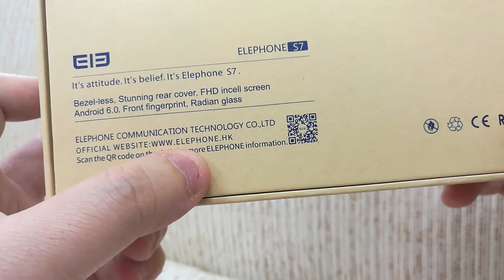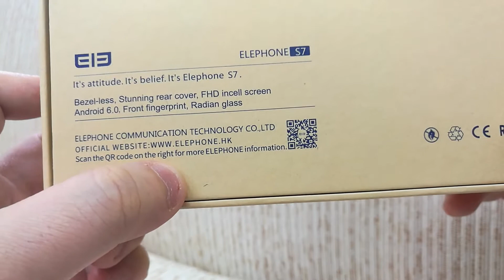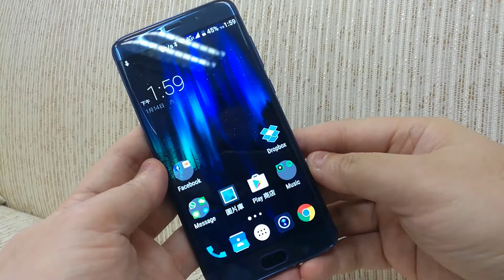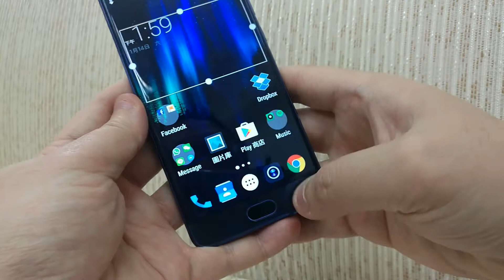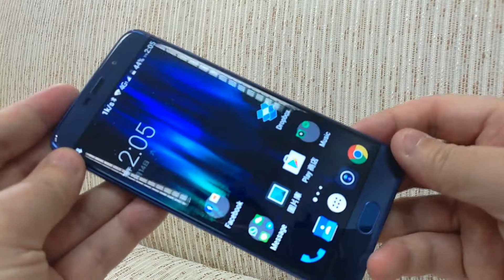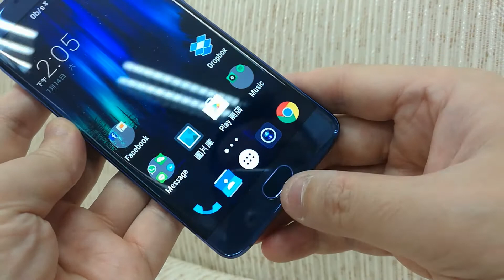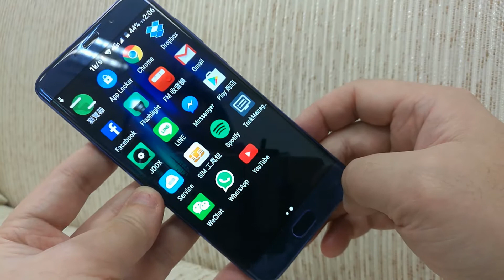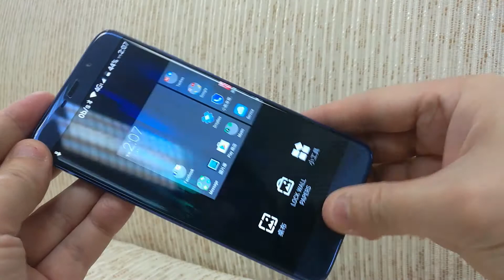很多改善空間的Elephone S7 ( 14 Jan, 2017 )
Elephone S7 ( Helio X20, 4GB + 64GB, Blue Color )
Language : Cantonese ( Hong Kong )